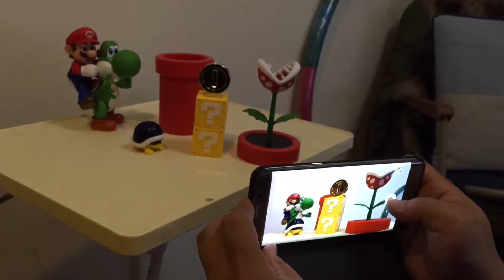瑪利歐 (Mario/マリオ)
20151106 瑪利歐 (Mario/マリオ) 開箱文